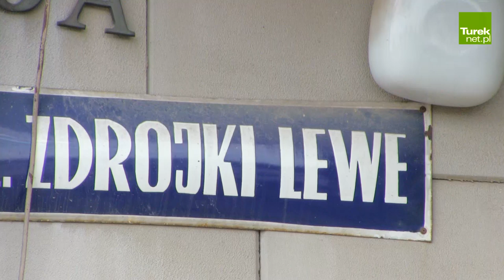Rusza budowa ul. Zdrojki Lewe z dofinansowaniem z FDS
Podczas zwołanej w dniu dzisiejszym tj 5 września, konferencji prasowej, lokalni politycy PIS wraz z mieszkańcami ul. Zdrojki Lewe potwierdzili informacje o otrzymaniu dofinansowania na budowę wspomnianej ulicy. Jak poinformował poseł Ryszard Bartosik, łączne dofinansowanie z Funduszu Dróg Samorządowych na rozwój infrastruktury drogowej w naszym powiecie wyniesie w tym roku ponad 12 min zł.